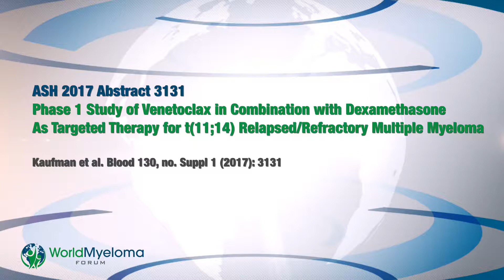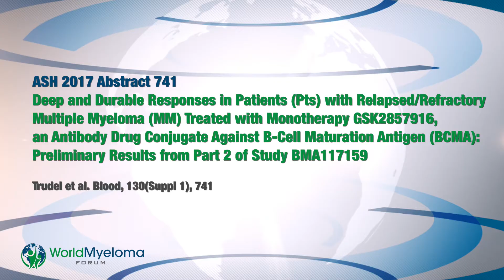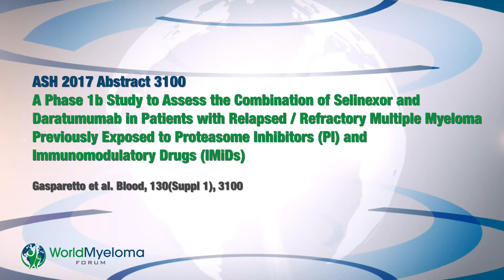Expert Panel Discussion on the use of Novel Therapies in Multiple Myeloma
World Myeloma Forum Expert Panel members Sagar Lonial, MD; Suzanne Lentzsch, MD, PhD; Ravi Vij, MD, MBA; and Ola Landgren, MD, PhD discuss data presented at ASH 2017 on the use of Novel Therapies in Multiple Myeloma.

The panel discusses four (4) abstracts presented at ASH using Novel Therapies including Venetoclax, GSK2857916, and Selinexor and their implication in the management of patients with Multiple Myeloma:

Abstract 3131: Phase 1 Study of Venetoclax in Combination with Dexamethasone As Targeted Therapy for t(11;14) Relapsed/Refractory Multiple Myeloma
Kaufman et al. Blood 130, no. Suppl 1 (2017): 3131.

Abstract 741: Deep and Durable Responses in Patients (Pts) with Relapsed/Refractory Multiple Myeloma (MM) Treated with Monotherapy GSK2857916, an Antibody Drug Conjugate Against B-Cell Maturation Antigen (BCMA): Preliminary Results from Part 2 of Study BMA117159
Suzanne Trudel. et al. Blood 130.Suppl 1 (2017): 741.

Abstract 3100: A Phase 1b Study to Assess the Combination of Selinexor and Daratumumab in Patients with Relapsed / Refractory Multiple Myeloma Previously Exposed to Proteasome Inhibitors (PI) and Immunomodulatory Drugs (IMiDs)
Cristina J. Gasparetto et al. Blood 130, no. Suppl 1 (2017): 3100.

Abstract 3136: Selinexor in Combination with Pomalidomide and Low Dose Dexamethasone in a Relapsed / Refractory Multiple Myeloma Patient Population with Prior Proteasome Inhibitor and Lenalidomide Exposure.
Christine I Chen et al. Blood 130, no. Suppl 1 (2017): 3136.